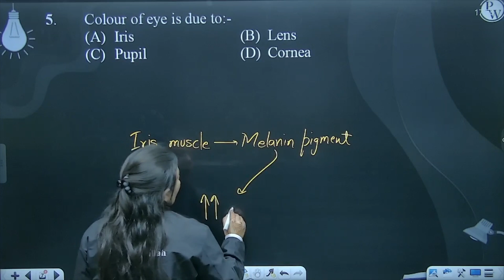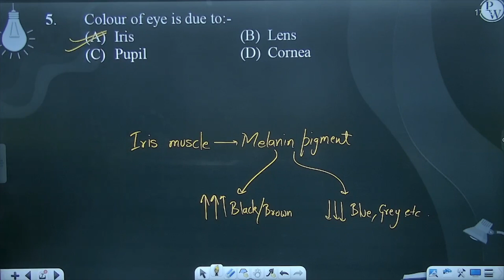Colour of eye is due to:....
Colour of eye is due to: 📲PW App